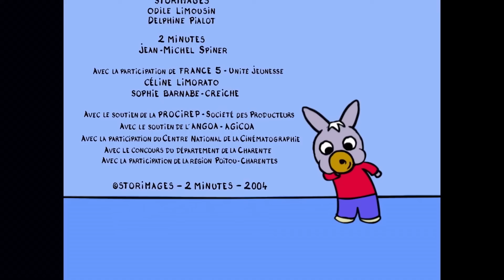🎁La chasse au trésor de Trotro!🎁 - Dessin Animé pour Bébé